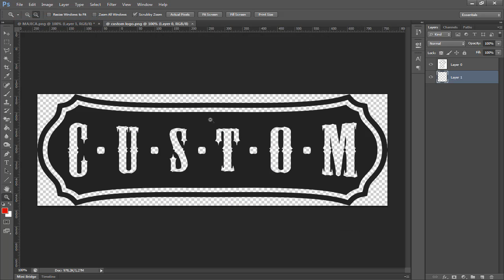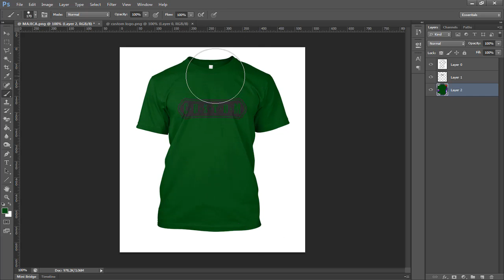How to design t-shirt in Photoshop - FAST TUTORIAL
How to design t-shirt in Adobe Photoshop quickly, without stupid explanations.

You can easly edit this .png photo. Enjoy!

Similar search : how to design tshirt,  tshirt design, photoshop tshirt design, shirt design, how to make tshirt in photoshop

This is not tutorial for people who works first time in PS.